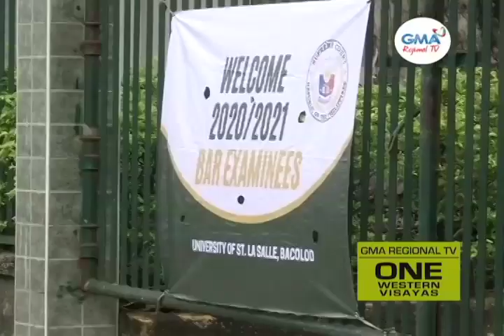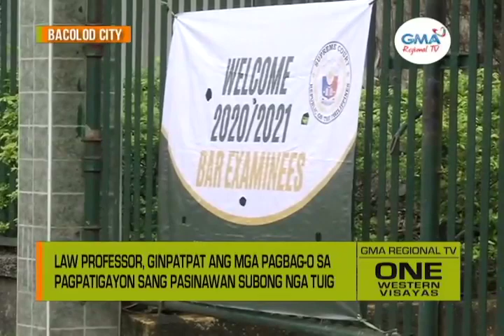One Western Visayas: Bar Examinations sa mga Probinsya, Nag-umpisa na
Bar examinations sa mga probinsya, nagapadayon.

Law Professor, ginpatpat ang mga pagbag-o sa pagpatigayon sang pasinawan subong nga tuig.

Seguridad sa bar examinations, hugot nga ginatutukan sang kapulisan.